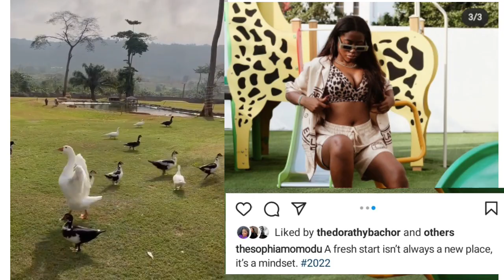E DON SET AS DAVIDO'S BABY MAMAS SOPHIA AND AMANDA ALLEDGEDLY PART WAYS AS SOPHIA START AFRESH